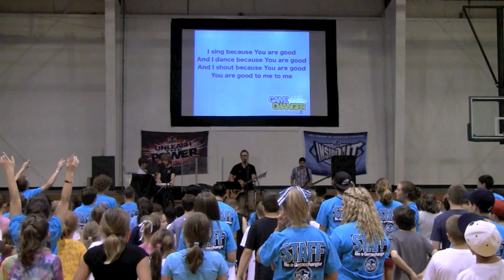Fredericksburg VA FCA Power Camp 2011